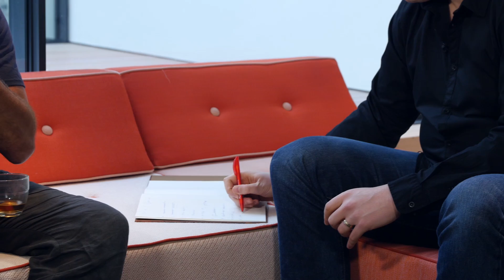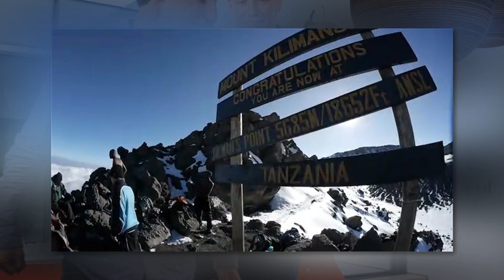Eelco de Boer in gesprek met Wim "The Iceman" Hof & Demian Beenakker. Kilimanjaro binnen 32 uur!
Vorige week kwamen Wim Hof (The Iceman) & Demian Beenakker (uit mijn Mastermind) terug uit Tanzania waar ze met een groep van 19 man de Kilimanjaro hebben beklommen in 31 uur en 25 minuten (!!!)

In deze video leer je bijzondere levenslessen van 2 bijzondere mannen ;)

Meer info over de Wim Hof Methode vind je of meld je aan voor de Wim Hof FB groep